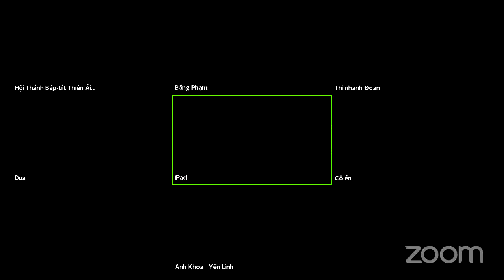LỚP NHÂN SỰ | Cô Trần Yến Linh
Trường Chúa Nhật | Hội Thánh Báp-Tít Thiên Ái

❤Pass: 7777
Nhấn để tham gia cuộc họp Zoom.
Kính mời quý vị có nhu cầu cầu nguyện hãy gọi điện hoặc gửi tin nhắn cho chúng tôi!

🔥 HỘP THƯ/ INBOX
1. Nhắn tin trực tiếp vào fanpage
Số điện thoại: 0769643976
🔥 ĐÓNG GÓP/ PARTNER
Quý vị yêu thương Hội Thánh và muốn dâng hiến, có thể dự phần dâng hiến cho Hội Thánh tại đây :
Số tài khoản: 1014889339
Chủ tài khoản: Mai Minh Suot
Ngân hàng: Vietcombank
🔥 THEO DÕI/ FOLLOW
♥ Chân thành cảm ơn quý vị đã theo dõi và đồng hành cùng Hội Thánh chúng tôi!
Chúa ban phước cho quý vị, Shalom!